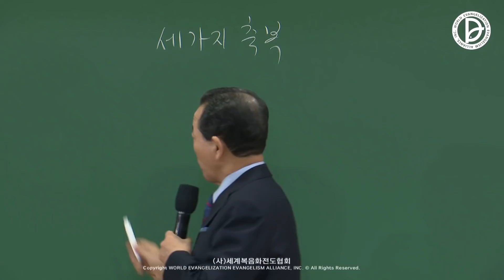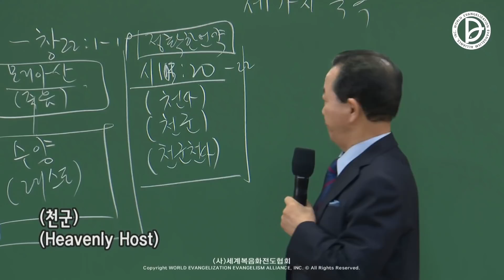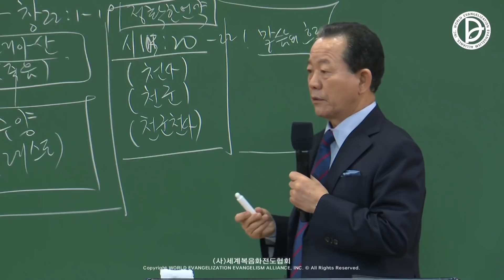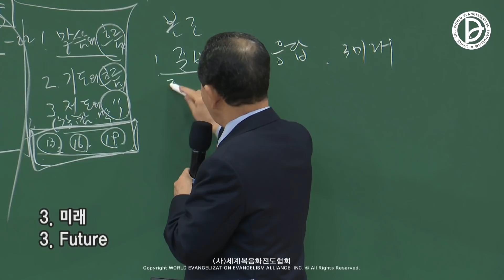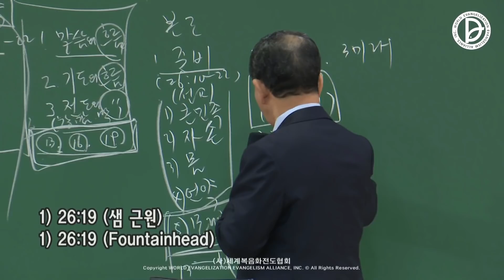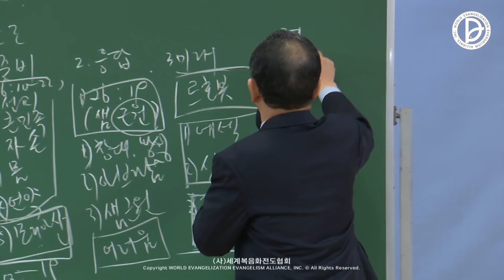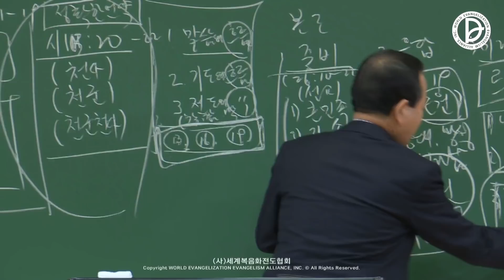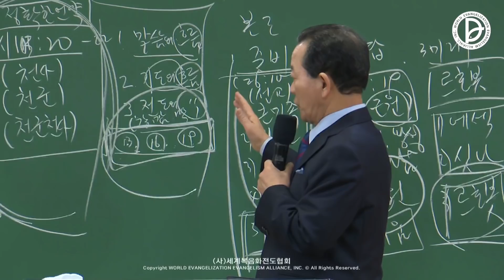(기도수첩 2022.08.29) 2022.01.22 산업선교[세가지 축복(창26:3)]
2022 「제1, 2, 3 RUTC 응답 24」